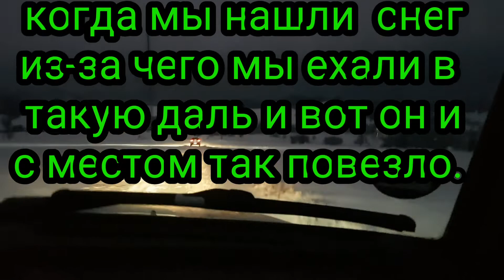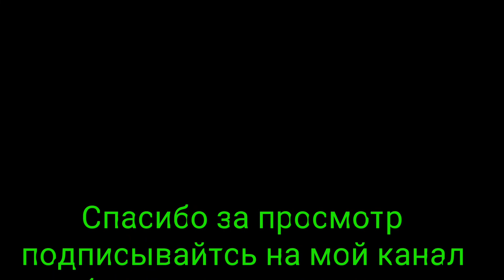Nissan Patrol Y60 Offroad поездка в Польшу 4 часть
нашли снег